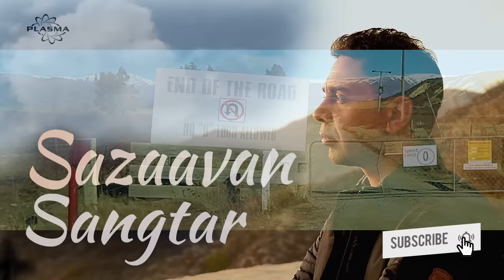Sazaavan by Sangtar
Artist:  Sangtar
Music & Lyrics: Sangtar
Video: Plasma Records

A heart touching song by Sangtar. We appreciate your support.

Watch and Share. Thanks for your inspirations.